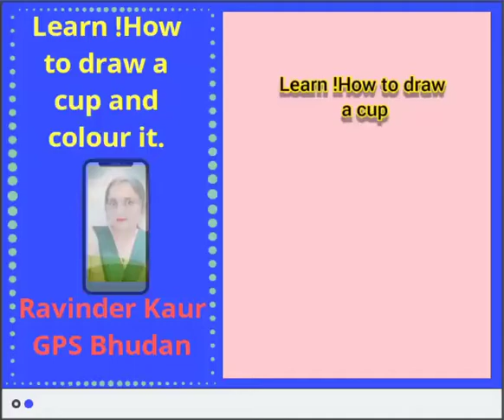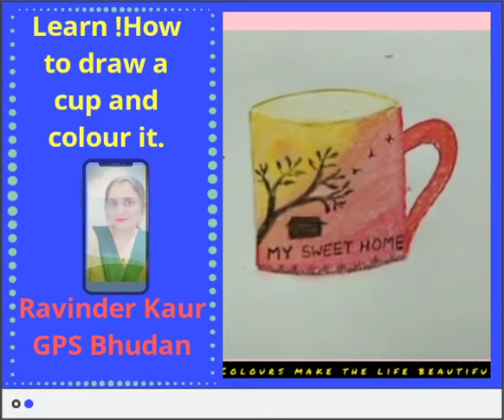Parho Sherpur#Draw a cup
Parho Sherpur Er.Sukhjinder Chahal